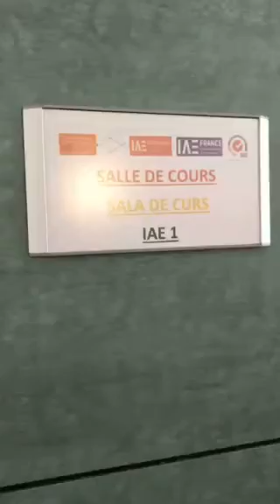IAE Perpignan - Mannequin Challenge [Concours]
Pour la Coupe de France des IAE 2017, Styx Students a lancé un grand concours national: qui fera le meilleur Mannequin Challenge ? Les étudiants de l'IAE Perpignan se sont lancés dans la course !
👇PLUS D'INFOS👇
STYX Students c’est quoi ?
C'est l'appli n°1 de ton campus où tu peux partager et profiter de services, bons plans, événements, jobs... entre étudiants !

Styx Students, c’est aussi le média (photos et vidéos) de tes événements : WEI (Weekend d'Intégration), gala, événements sportifs, etc.